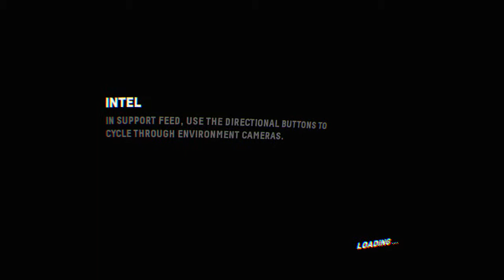Firewall Zero Hour™ - Hotel ace - 2019/10/26